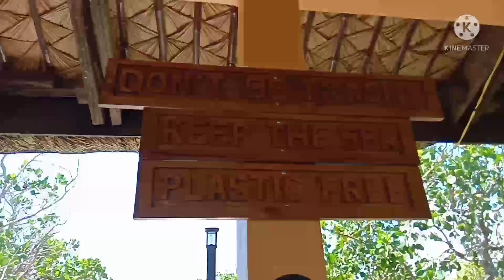Panoorin ang Simpleng Kagandahan ng Mangrovetum Masbate/By Slimchinny Vlogs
Hindi napag planuhan pero napuntahan.Samahan nyo ako silipin ang simpleng kagandahan ng MANGROVETUM dito sa Masbate City..